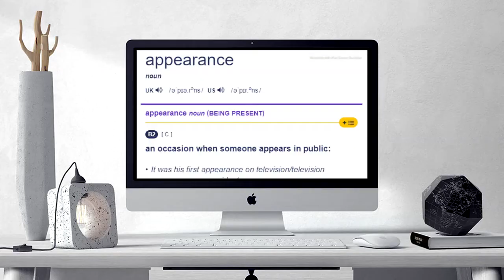How to pronounce Appearance in English | British English and American English pronunciation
Here are all the possible pronunciations of the word Appearance.
Learn how to pronounce "Appearance" in British English and American English. Hear the pronunciation of the word on its own and in example sentences.